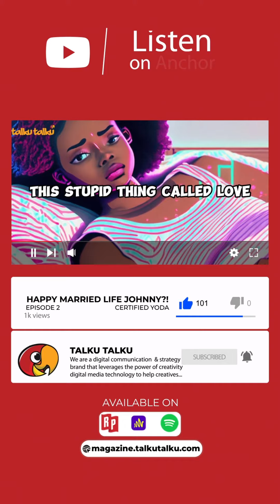Happy Married Life Johnny?! Part 2- SHORT TORI PODCAST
Temi is frozen. On the other end of the phone line is the man she should have gotten married to. Now he's getting married to someone else. Why did she call him? Why wouldn't she just let him go? How can she come to terms with losing him? Find out in the grand finale of Happy Married Life, Johnny.